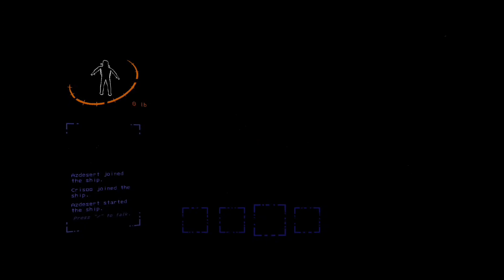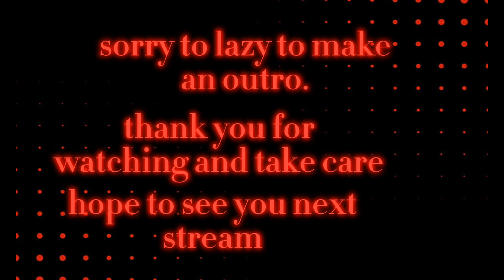My job experience with cris